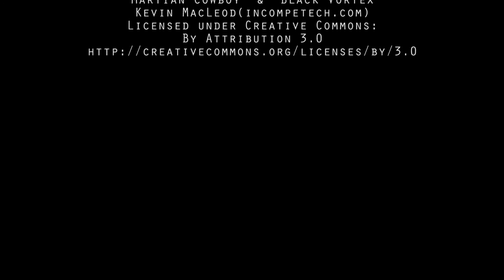"Compass" - Final Animatic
From Script to Screen 2016
Final Animatic with Sound and Music
BA (Hons) Computer Animation Arts
UCA Rochester